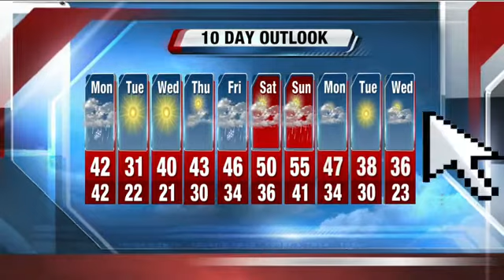Scott Steele's 5a Storm Team Forecast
Get ready for a big plunge!